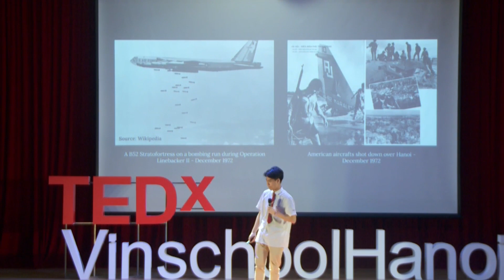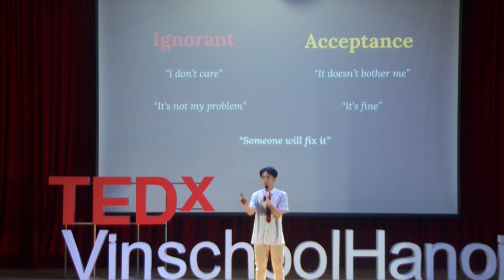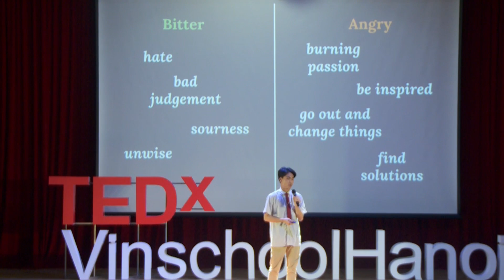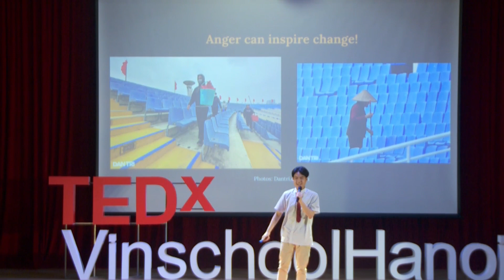Don't accept. Be angry. | Duc Minh Le | TEDxVinschoolHanoi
Duc Minh's talk will inspire you to go beyond your limits and make a difference, starting from this community to the entire world. Le Duc Minh (Rice) is a senior at Vinschool Times City who loves storytelling and being creative with how he tells his stories. After producing a short film for a junior-year project, he discovered how powerful a story can be - it can shift people's mindsets and change their lives for the better. Ever since then, his mission is to impact people's perspectives by changing the way they view themselves and the world around them in a positive light. This time, Rice is bringing a commonly negative perception to send a message of "change". This talk was given at a TEDx event using the TED conference format but independently organized by a local community.